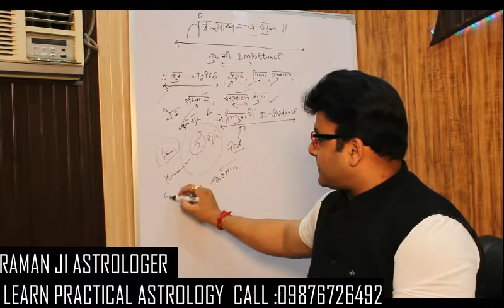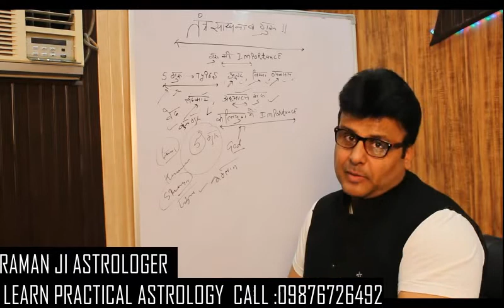TANTRA SADHNA OR 5 TYPES GURU,S APPOINTMENT 09876726492(RAMAN JI ASTROLOGER )CHANDIGARH